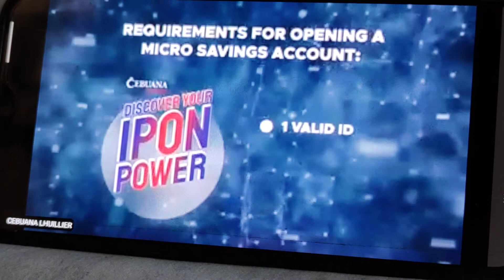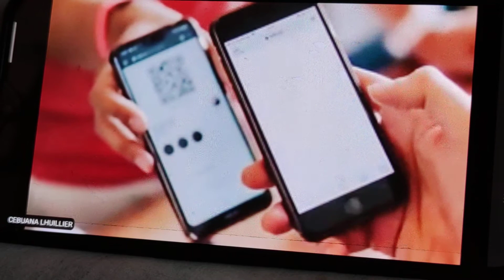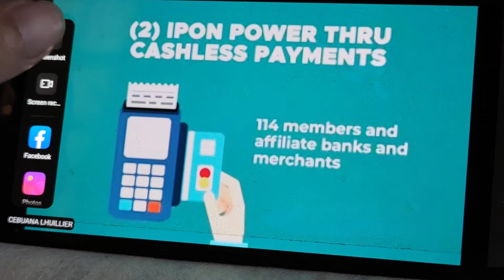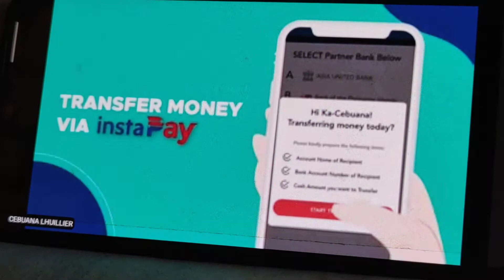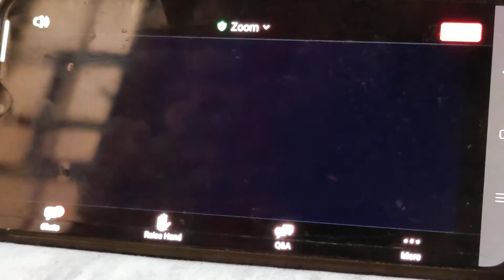Cebuana Lhuillier Micro Saving new features (BancNet and UnionPay, a link to the eCebuana App)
Uyyy I like the new features ng Cebuana Lhuillier MicroSavings.

CLMS four (4) new features: Partnerships with two giant financial institutions; BancNet and UnionPay, a link to the eCebuana App, as well as, the addition of QR Technology, for added security.